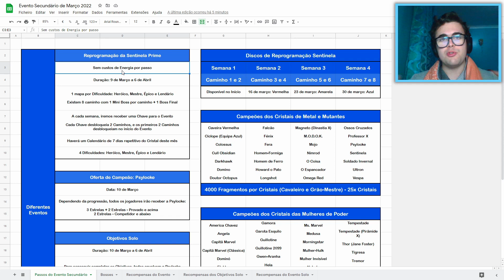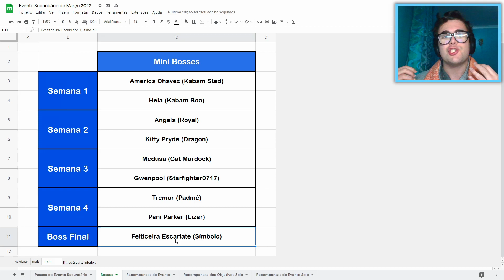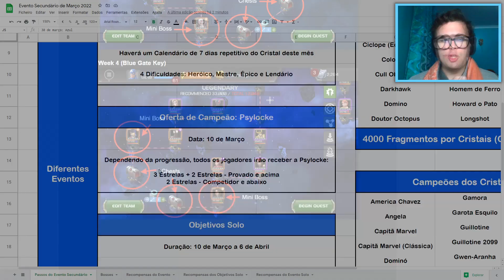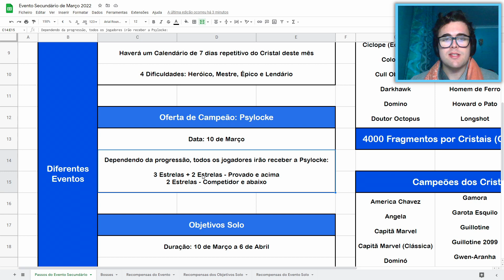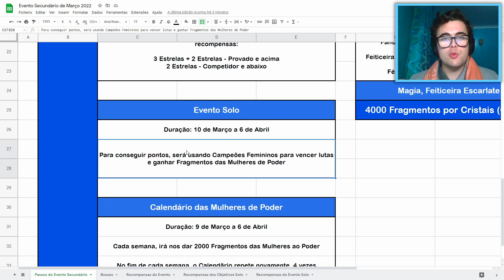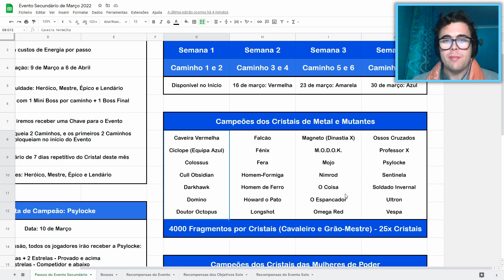Como funciona o NOVO Evento da Reprogramação da Sentinela Prime? - MTC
Março traz o costume de celebrar o Dia Internacional da Mulher, mas desta vez, esse Evento se transformou no principal Evento Secundário do mês, chamado Reprogramação da Sentinela Prime!

Isto irá nos levar para diversos aspetos do mês, como o próprio Evento Secundário onde vamos lutar com as escolhas das mulheres da Comunidade, como também teremos Objetivos Solo para cumprir, um Evento Solo e um Calendário, todos para complementar Março!